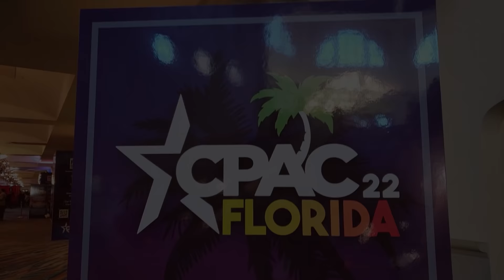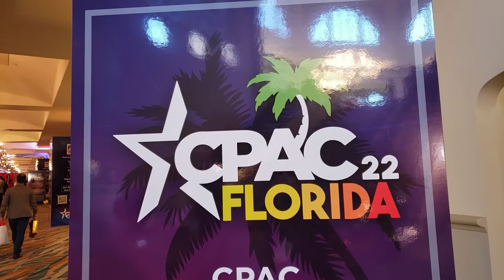Podcast - Orlando - Part Two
Welcome back. Today, Aaron and Libby give us an update on what has been happening in Orlando. They talk about what they have done, who they have met, and an interesting survey they are taking.